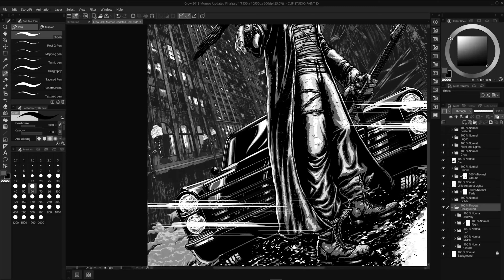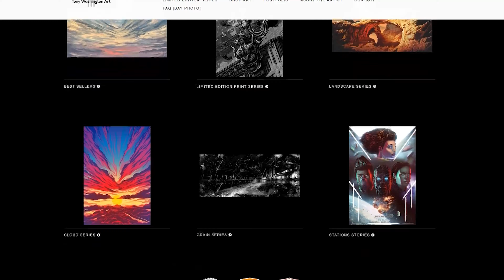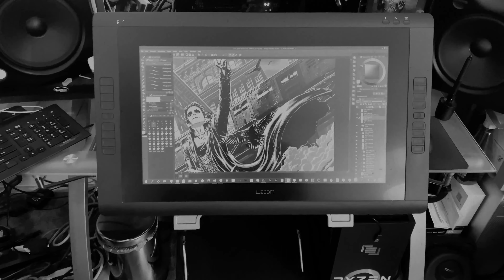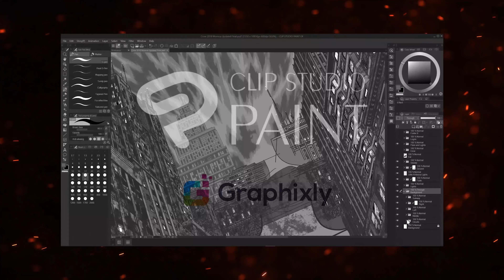Officially Licensed - The Crow Behind The Scenes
I'm so thankful and honored to finally share the behind the scenes of my 2 Officially Licensed - The Crow Posters as they are now on sale on my new print site:
or

Shot and Edited by BradleyWentzel.com ( Thanks B! )

Huge Thanks to Lee, the Evolution team, Mark, John and Chase from idwcomics and to James O’Barr for this incredible opportunity!

Huge thanks to Ritche and Richard from amd for the incredible Ryzen Threadripper machine that made these posters even possible and thanks to the team at maingear and xidax for the awesome builds as well.

Thanks to the love of my life @Nuckas and thanks to my friends and family for all of the support. Still can’t believe this has happened.

Thanks to the Art Storefronts team as well in getting my site setup and all of the amazing tools for releasing the posters!